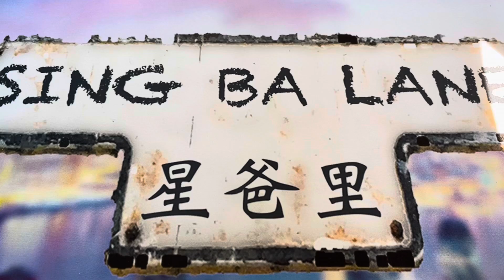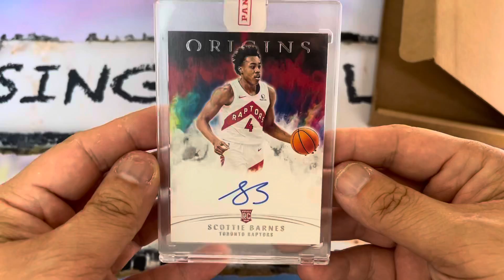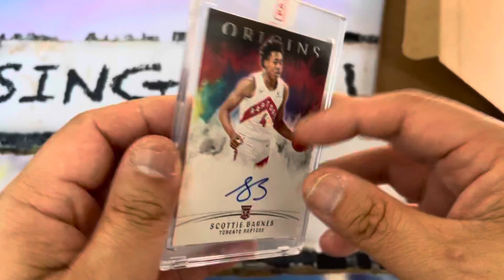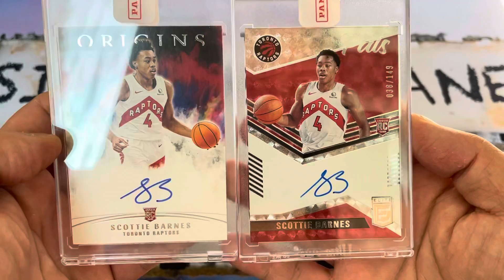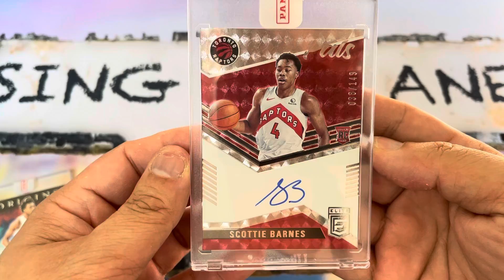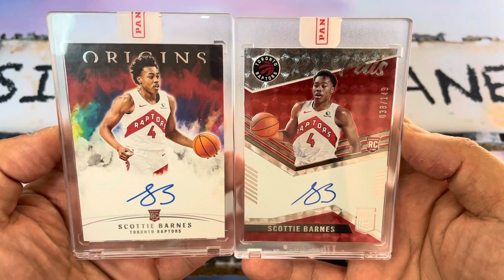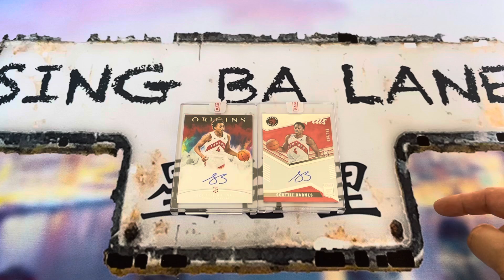係eBay買咗好多籃球卡#68，Panini mail day，估唔到交換卡咁快到，兩張Scottie Barnes Auto簽名卡一齊到